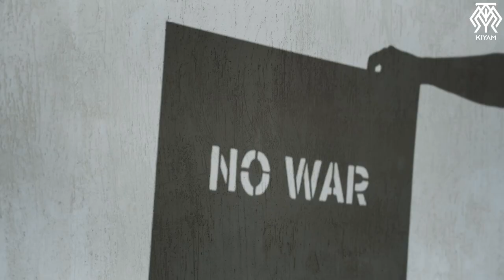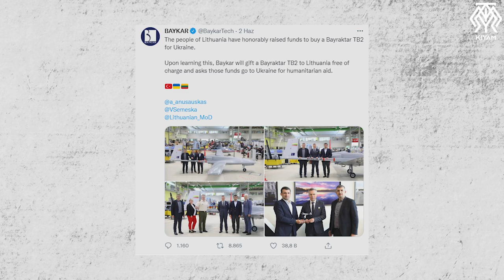Savaşının İlk Yüz Günü ve Bir Bayraktar TB2 Efsanesi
Üç günde biter denen savaşta yani Rusya’nın Ukrayna’yı işgal girişiminde 100 günü geride bıraktık. Bugün genel hatlarıyla bu ilk 100 günü konuşalım. Ve Bayraktar TB2’nin üreticisi BAYKAR çok kral bir hareket yaptı. Bugün bütün dünyanın bir anda gündemini oluşturan bu harekete de değinelim.